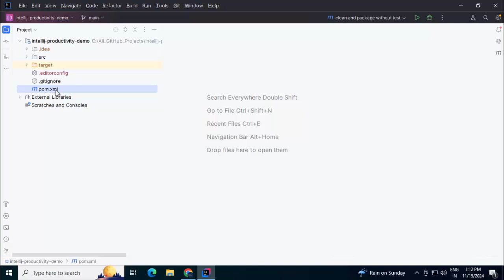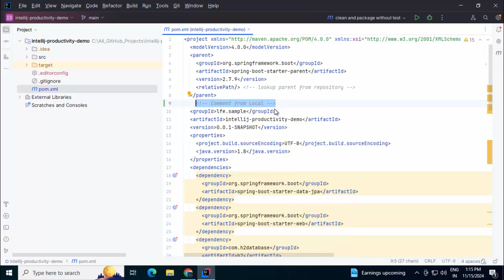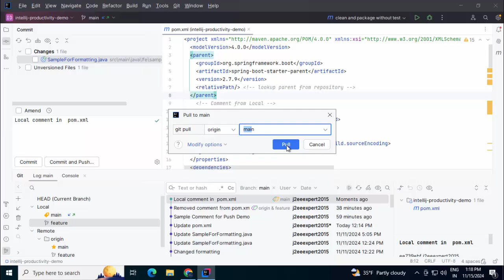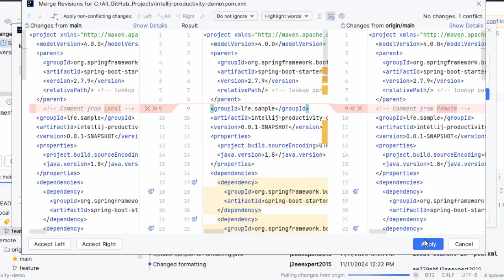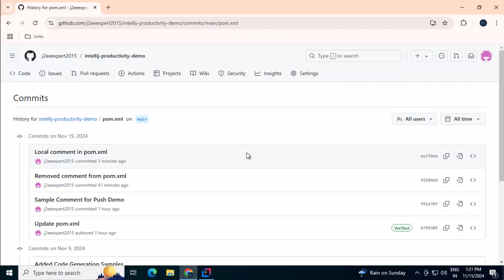Resolve Merge Conflicts Easily with IntelliJ IDEA | Step-by-Step Guide to Git Conflict Resolution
Merge conflicts can be challenging, but IntelliJ IDEA simplifies the process with its intuitive conflict resolution tools. In this video, I demonstrate how to resolve merge conflicts step by step using IntelliJ IDEA.

You'll learn:

How merge conflicts occur during a merge operation.
How to identify and manage conflicts using IntelliJ IDEA.
Using IntelliJ IDEA’s dedicated conflict resolution screen to:
Accept incoming changes.
Keep your changes.
Customize the final resolution.
Tips to make conflict resolution smoother and more efficient. 💬 Join Our Slack Community!
Collaborate with like-minded developers, ask questions, and share knowledge in our Slack workspace.

📌 Exclusive Discounts on My Udemy Courses!